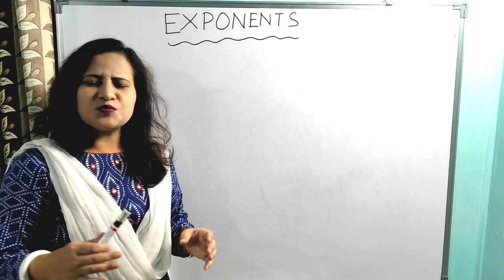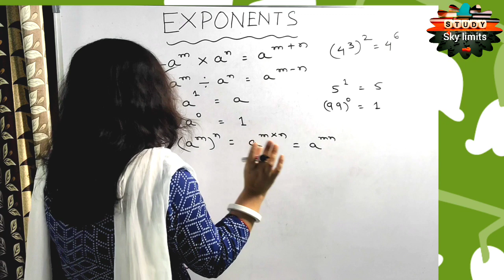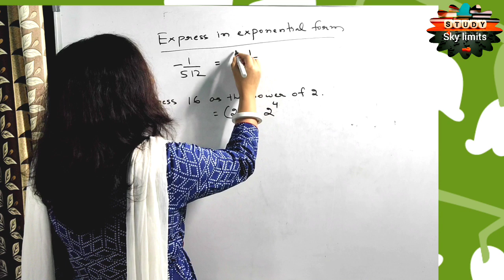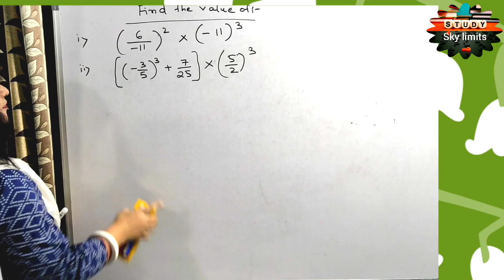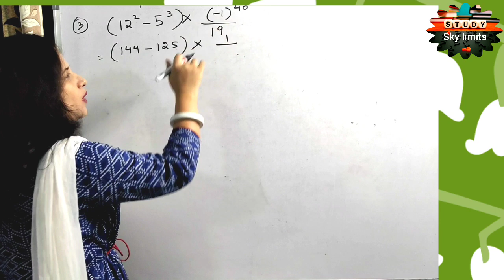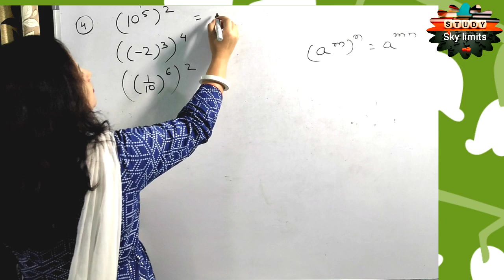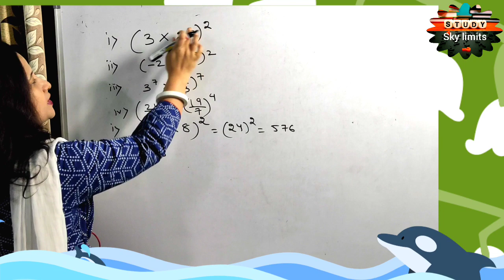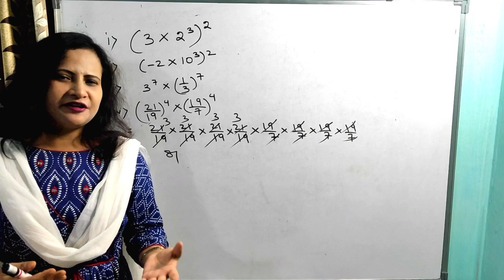Exponents and powers | class 7 | part-1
Exponents & powers class 7 maths

The concept and laws of exponents are explained briefly. Step by step solutions to solve questions like simplify, find the value of, express as an exponent of a single number, finding reciprocal, express in exponential form as prescribed by the ICSE syllabus for class 7 students are explained in great detail. It is really important for the students to understand the simplification in a better way. Through this video a student will definitely learn to solve critical questions based on exponents.

what are exponents
what is an exponent
laws of exponents
express as exponent of single number
exponential form
reciprocal of exponents
simplify exponents
class 7 exponents